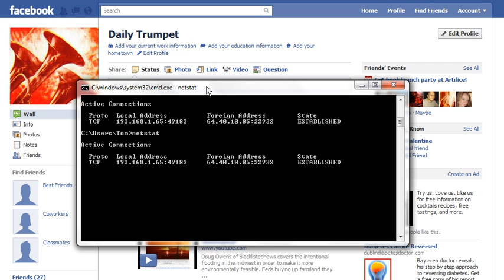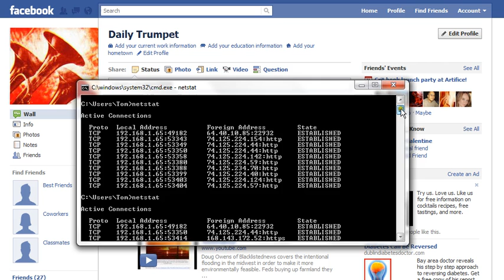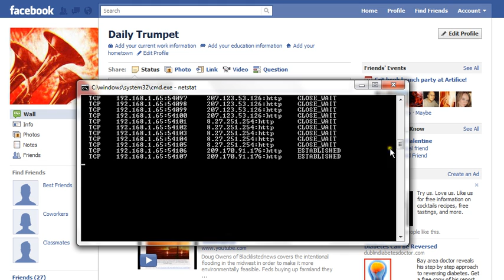Who's Watching You?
Instructions for your own look: StartMenu Run cmd netstat ENTER
then just sit back and watch...